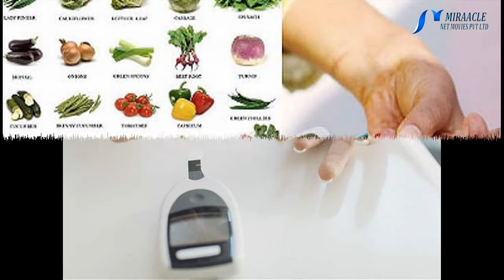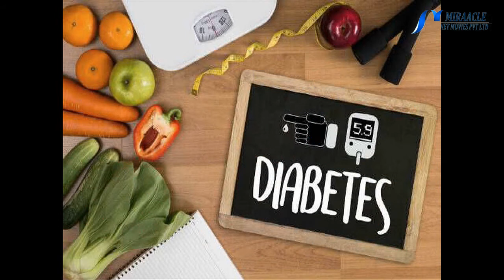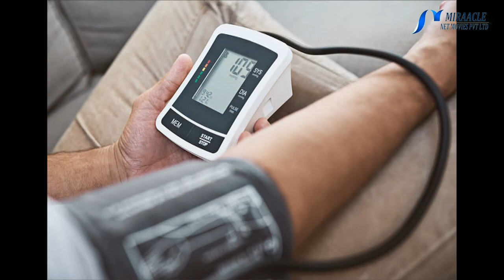சர்க்கரை நோயை கட்டுக்குள் வைக்கும் உணவுகள்